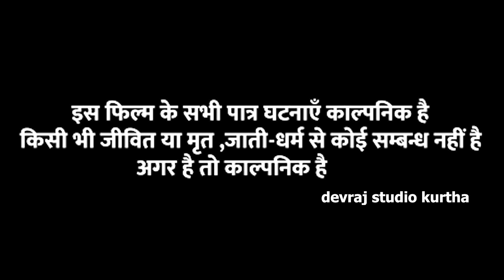गरीब के दिवाली [ New Comedy ] Garib Ke Diwali Comedy बिनेशर चाचा के धोती में बम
Trade Enq -